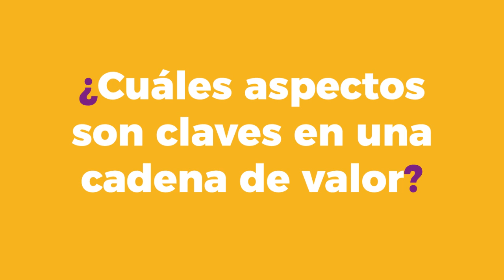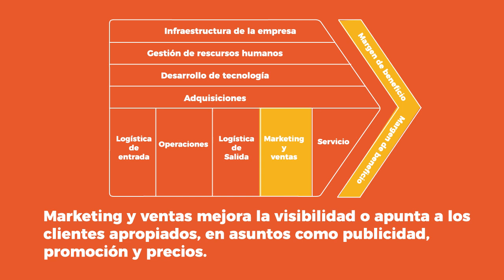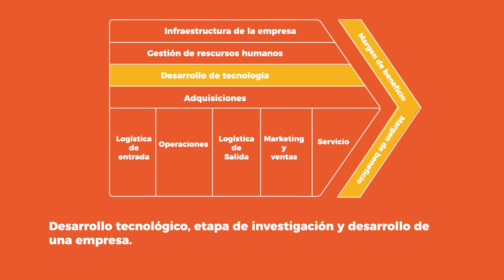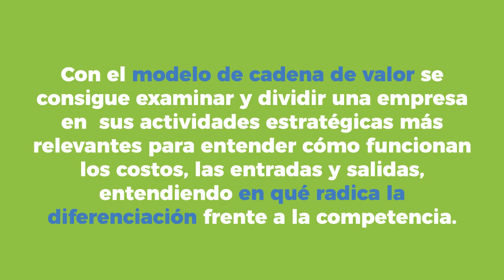Cadena de valor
Centro Javeriano de Emprendimiento

Voz: Julián Ballesteros
Guión: Alejandra Ramírez y Julián Ballesteros
Edición: Ana María Ramírez